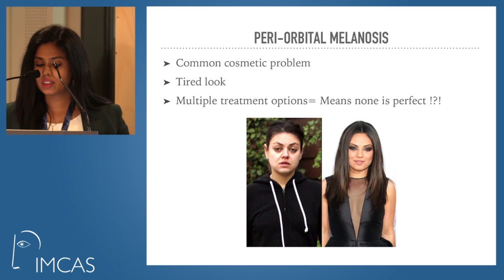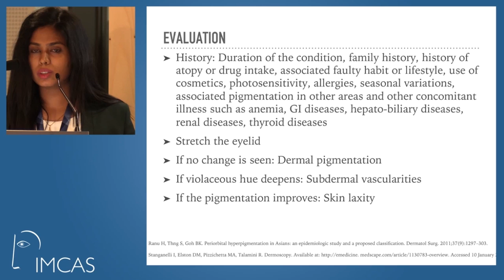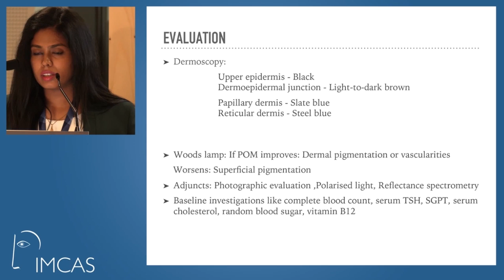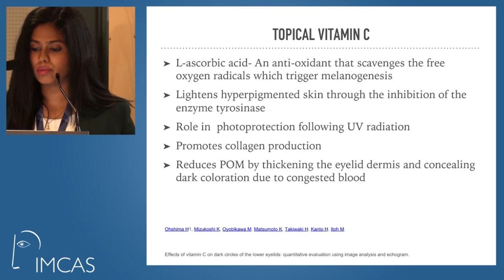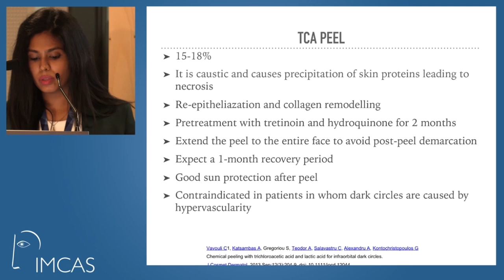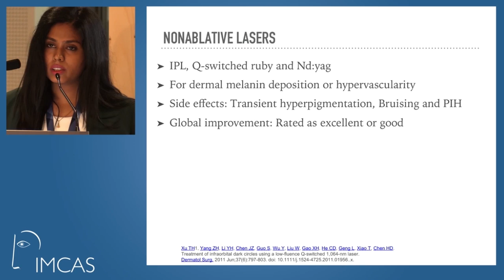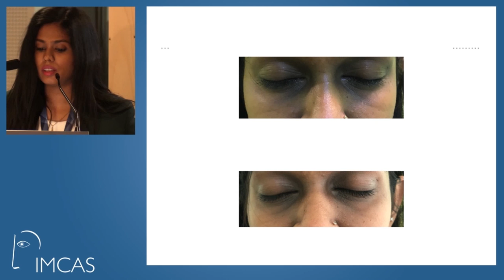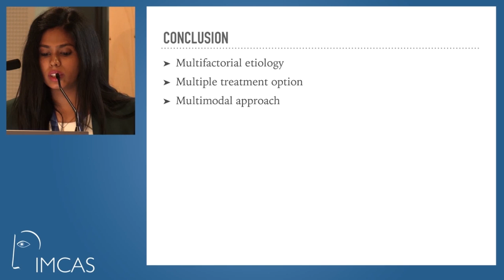Treatment of Dark Circles by Dr Nithya Raghunath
A multimodal approach in the treatment of periorbital melanosis in darker skin. This was presented at the IMCAS world congress in Paris by Dr. Nithya Raghunath from Contura Clinic, Bangalore, India.